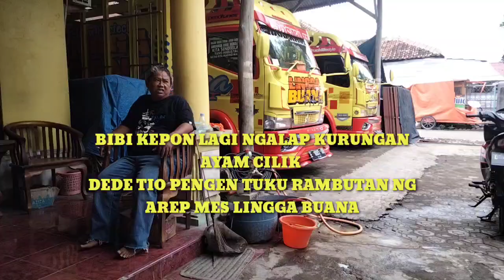bibi kepon ngalap kurungan ayam sing bli kanggo je